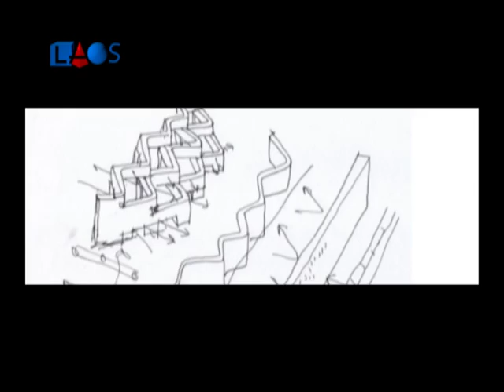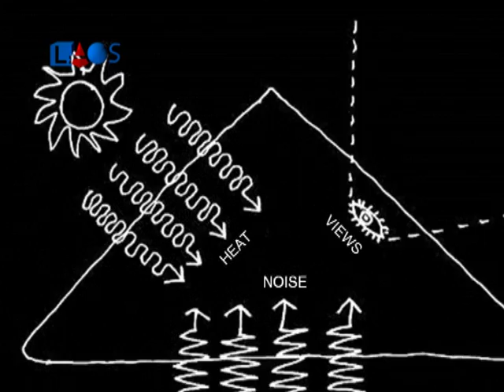La Obra Señalada 453-Charla en el Túnel de Arquitectos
Arquitecto Nicolás Bares - Charla en el Túnel de Arquitectos
Informe 1